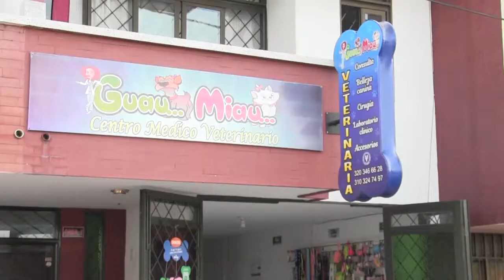Policía no descarta que ataque a Policías en San Vicente hayan sido las disidencias de las Farc